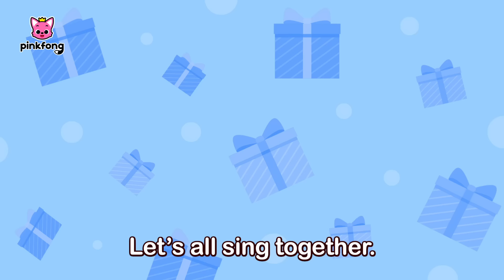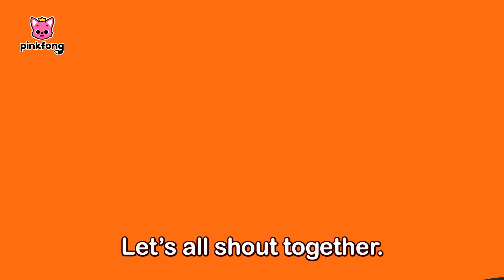Baby Shark the Red-Nosed Shark and other🎄Christmas Story for Kids 📚 | Compilation | Pinkfong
Enjoy Fun & Educational Christmas Story & Songs for Kids from Pinkfong Baby Shark's Channel!

Enjoy Baby Shark the Red-Nosed Shark and other🎄Christmas Story for Kids! 📚

⭐️Time Stamp⭐️

00:00:00 Baby Shark the Red-Nosed Shark
00:04:28 Peekaboo! Baby Shark Babysits_Taking Care of Baby
00:12:57 Christmas Hide and Seek with the Shark Family
00:24:08 A Christmas Carol
00:29:20 Christmas Every Day
00:33:44 Baby Shark’s 12 Days of Christmas
00:37:32 Baby Shark’s Magic Christmas Potion
00:47:26 Happy Happy Christmas
00:49:42 Baby Shark and the Snowman's Carol
00:52:12 Shark Cantata
00:53:59 Jingle Bells Band
00:56:52 Knock, knock, Baby Shark’s Christmas
00:59:02 Special Christmas Presents with Baby Shark
01:02:24 Baby Shark vs Gingerbread Man
01:03:59 A Shark Christmas Together
01:05:39 Clay Christmas Sharks
01:06:49 Happy Sharksmas
01:09:19 Knock, knock, Baby Shark’s Christmas
01:11:29 Baby Shark and the Snowman's Carol
01:14:00 Baby Shark vs Gingerbread Man
01:15:35 A Shark Christmas Together
01:17:15 We Wish You a Merry Christmas
01:18:50 Christmas Shark Family Elves
01:21:57 Baby Shark in Winter Time
01:25:00 Christmas Shark Family Elves
01:28:07 Have You Ever Seen Santa's Beard?
01:29:24 Christmas Sharks
01:30:52 Clay Christmas Sharks
01:32:02 Knock, knock, Baby Shark’s Christmas
01:34:12 The Red-Nosed Baby Shark
01:36:08 Baby Shark and the Snowman's Carol
01:38:38 Clay Christmas Sharks
01:39:48 We Wish You a Merry Christmas